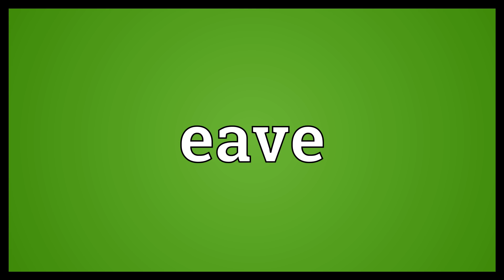Eave Meaning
Video shows what eave means. Eaves: the underside of a roof that extends beyond the external walls of a building.  Eave Meaning. How to pronounce, definition audio dictionary. How to say eave. Powered by MaryTTS, Wiktionary